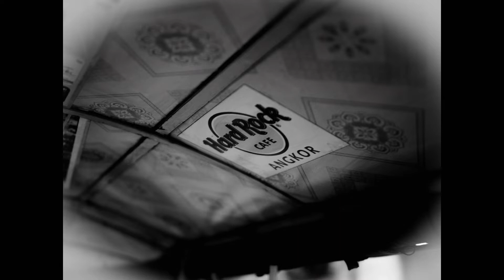🇰🇭カンボジア•アンコールワットの旅📸